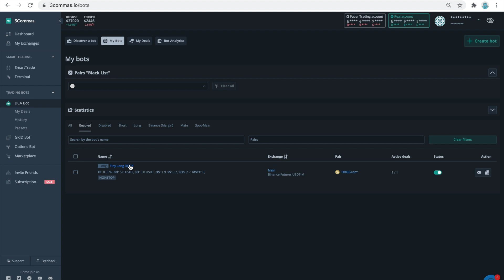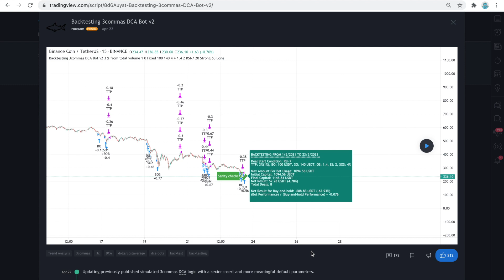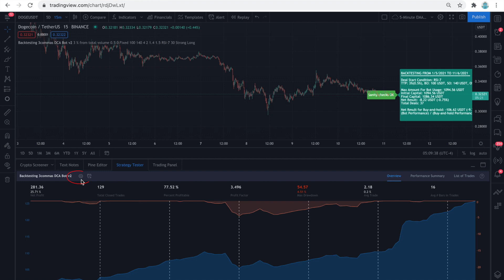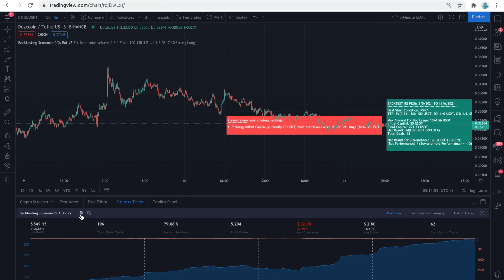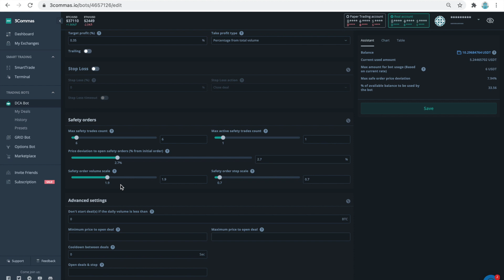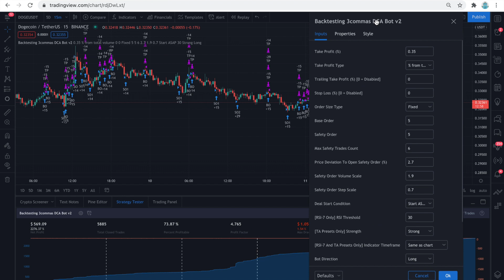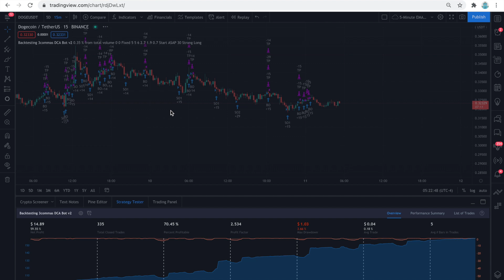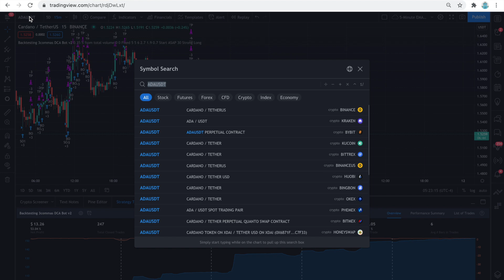Backtesting for 3Commas DCA bot strategy - Tiny DOGE bot, Part 2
What are the best settings for 3Commas DCA bot? In this video I continue to share the performance of the "Tiny Long DOGE" bot that I started a week ago, and explain how I use TradingView backtesting strategy to find the most optimal settings for such a DCA bot with the ASAP starting condition.